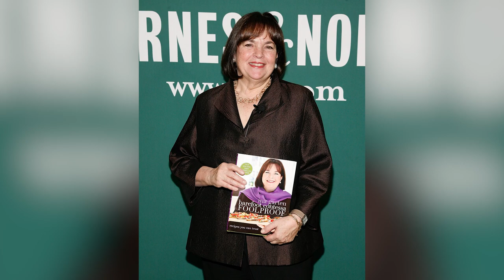Why Ina Garten Told The Food Network To Lose Her Number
Ina Garten may be an institution on food television, but TV stardom was never her ambition. A food shop proprietor, self taught cook, and cookbook writer (among other things!), the television stuff found its way into Garten's busy schedule only after she'd found success in more conventional culinary fields. Today, even with numerous seasons and shows in her history, filming and presenting still aren't her favorite tasks, and this stance has affected her relationship with food television giant Food Network, though she did handle the situation with her characteristic grace and charm. Here's why Ina Garten told The Food Network to lose her number.